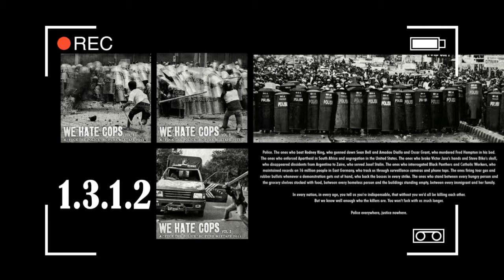Blanks 77 [USA] - Police Attack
Police, the ones who beat Rodney King, who gunned down Sean Bell and Amadou Diallo and Oscar Grant, who murdered Fred Hampton in his bed. The ones who enforced Apartheid in South Africa and segregation in the United States. The ones who broke Victor Jara‘s hands and Steve Biko‘s skull, who disappeared dissidents from Argentina to Zaire, who served Joseph Stalin. The ones who interrogated Black Panthers and Catholic Workers, who maintained records on 16 million people in East Germany, who track us through surveillance cameras and phone taps. The ones firing tear gas and rubber bullets whenever a demonstration gets out of hand, who back the bosses in every strike. The ones who stand between every hungry person and the grocery shelves stocked with food, between every homeless person and the buildings standing empty, between every immigrant and her family.

In every nation, in every age, you tell us you’re indispensable, that without you we’d all be killing each other. But we know well enough who the killers are. You won’t fuck with us much longer.

“Police everywhere, justice nowhere.” – Tremor

*A punk-rock / hardcore music mixtape for those who hates police institution. Dedicated to the victims of police violence everywhere.

Volume 1:
001. Seein Red (Netherlands) – Another Police Story
002. Blank 77 (USA) – Police Attack
003. Necros (USA) – Police Brutality
004. Jean Mills Society Torch (USA) – I Hate Police
005. Unpatriotics (USA) – Run From The Police
006. The Clown (Indonesia) – Police Brutality
007. Dead Kennedys (USA) – Police Truck
008. The Sinners (Indonesia) – Fuck The Police
009. Moral Demolition (Belgium) – Police State
010. MDC (USA) – Millions of Dead Cops
011. Criminal Asshole (Indonesia) – Police Kacerita
012. Social Circle (USA) – Police Police (The Showcase Showdown cover)
013. Slave (Denmark) – Nazo Polizei
014. Vicious Circle (Australia) – Police Brutality
015. G.F.O (USA) – Police Raid
016. Urban Waste (USA) – Police Brutality
017. The Dicks (USA) – Dicks Hate The Police
018. Turtles Jr (Indonesia) – Police Fuck Off
019. S.S.D (USA) – Police Beat
020. Rawside (Germany) – Police Terror
021. Anti Flag (USA) – Fuck Police Brutality
022. Screeching Weasel (USA) – Police Insanity
023. Satellite (Indonesia) – Brutal Police
024. Larm (Netherlands) – Police Threats
025. The Expolited (Scotland) – Cop Cars
026. Black Flag (USA) – Police Story
027. Fucked Up (Canada) – Police
028. Code13 (USA) – Send More Cops
029. UK Subs (UK) – New York State Police
030. E.T.A (Sweden) – Otto Hates The Police
031. The Wallrides (Sweden) – Cops Are Pig
032. The Fartz (USA) – Police Force
033. Propagandhi (Canada) – Pigs Will Pay

Dani a.k.a Tremor is a vocalist from Bandung’s hardcore-punk unit Milisi Kecoa, former-vocalist of Rajasinga & editor of Beyond The Barbed Wire fanzine. He also make some artwork for local bands/clothing.